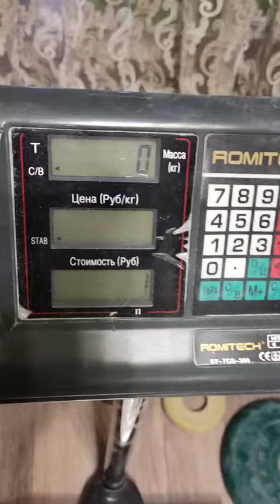Evgeny Nikitin (RUS) "MG MR70 HOLD" 42.5 KG 17.5 sec(LH)